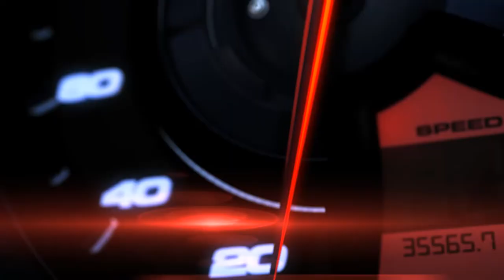Shout it Out Video Reaction To: Pee Wee Herman's Big Adventure Pt 6/6